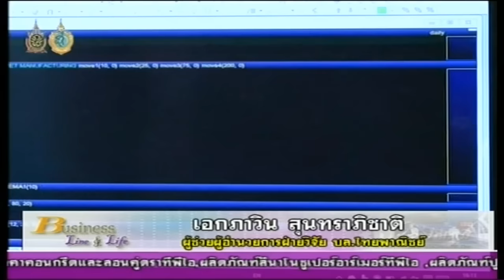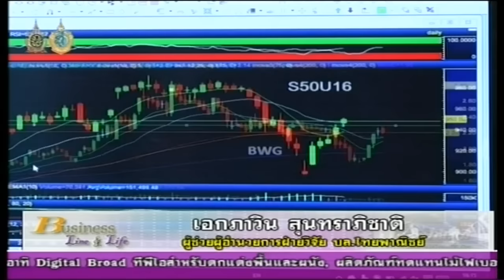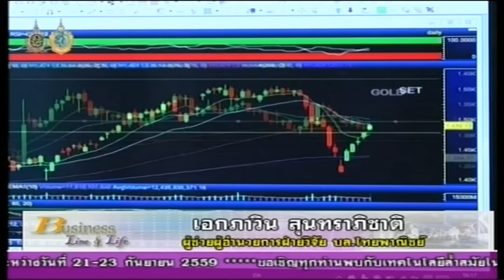เอกภาวิน สุนทราภิชาติ 19-9-59 On Business Line & Life